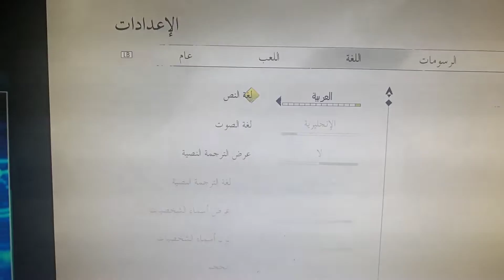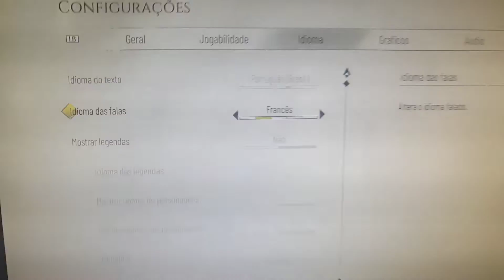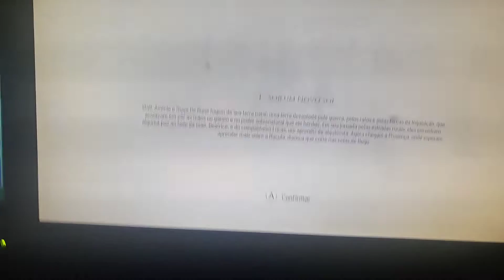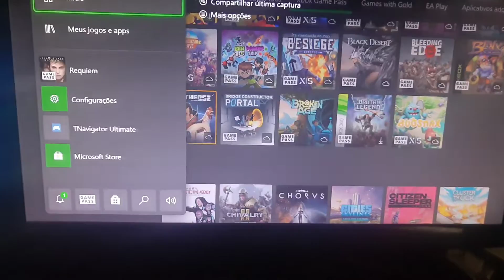A PLAGUETALE REQUIEM . UM UM ABSURDO PARA OS DIAS ATUAIS 🤬🤬